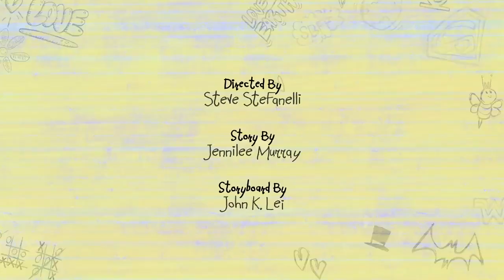20CJ Show and DC Super Hero Girls Star Sapphire said part 1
Used: DC Super Hero Girls (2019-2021)